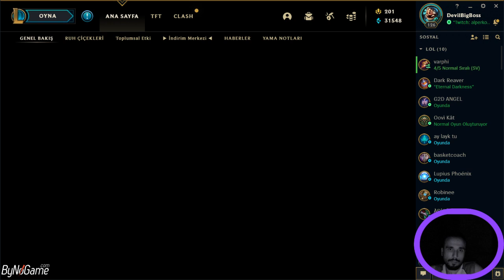Alper Koçer - Bilişim Teknolojileri ve Yazılım Hocası LOL (League of Legends) oynuyor -3-1.8.2020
Alper Koçer Twitch üzerinden oyun oynuyor